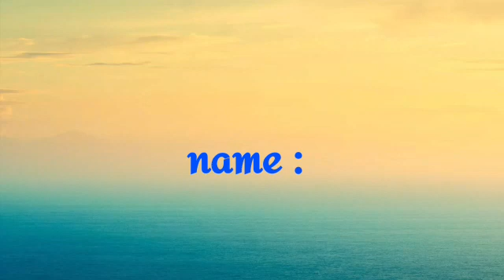Shiv vaghela | Bhavnagar | Ceragem Healthy Exercise Challenge | Dil Se Dil Tak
Shiv vaghela from Bhavnagar had participated in the Ceragem ongoing Event named Ceragem Healthy exercise Challenge. Shiv vaghela has done an outstanding job and we are very fortunate that you have participated in the Event!
Thank you for your participation! Keep Participating!!